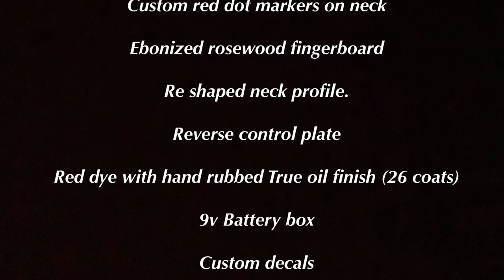Tele Bigsby Axe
Hi friends,

Hoping you’ll love my content and subiscribe and share.

I am very proud to present you my custom“Tele Bigsby Axe” build completed September 2022.
This project was realized with the help of my friend Alphonse for the cutting and routing of the pine body. Many thanks Alphonse! Without you, this would have taken me several more months to complete with hand tools.

It’s been a dream of mine to own a T type guitar with a Bigsby and Nashville active pickup configuration. My dream was to have this set up on a fresh new homemade pine guitar body.
This dream was unattainable for me due to cost from a custom shop. So I made it happen.
In the end not counting labor I invested nearly $1200 to create this wonderful playing and sounding instrument. Note that I am “not” a guitar builder! Just an enthousiaste who loves playing, refinishing and customizing my instruments. I do all this from a wheelchair due to Cerebral Palsy from birth and spinal cord deterioration due to cervical surgery 11 years ago.

Lil’ Red Devil Parts:

1.  Pine uncut/unfinished body from book match plank

2. Maple neck with rosewood fingerboard 12” radius 22 frets

3.EMG Red Tele bridge pickup, 2 Strat SA pickups

4. Fender string tree

5. EMG solderless wiring with 5 position toggle blade switch

6. Rockrabbit slanted aluminum control plate

7. Fender red anodized strap locks

8. Hipshot locking tuners

9. Bigsby B5 Telecaster vibrato kit

Custom work:

1. Paisley/glitter fabric top sealed with epoxy

2. Custom anodized parts: Tuner buttons, output jack & string tree

3. Custom red glitter knobs, pickup rings & neck plate

4. Custom red dot markers on neck

5. Ebonized rosewood fingerboard

6. Re shaped neck profile

7. Reverse control plate

8. Red dye with hand rubbed True oil finish (26 coats)

9. 9v Battery box

10. Custom decals